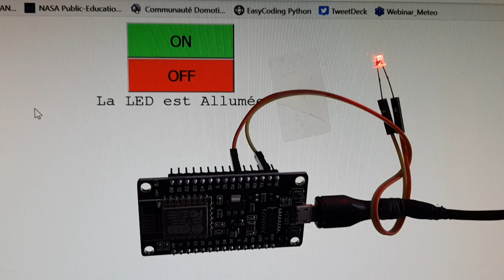Essais d'un ESP8266 : Allumer une LED via une page Web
Comment allumer une LED (mais si on sait allumer une LED on peut faire plein d’autres choses 🙂 ) avec un ESP8266 à distance ? C’est possible sur le même réseau WiFi mais quand on est loin et qu’on veut utiliser son smartphone, comment faire ? Je n’ai pas configuré d’accès externe sur la box et j’ai voulu passer par une page web du site framboise314.